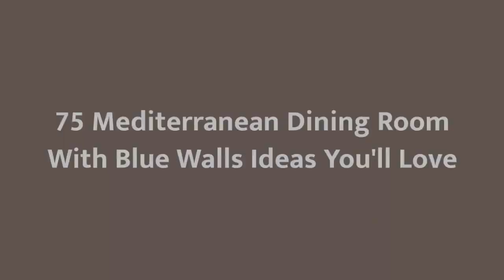75 Mediterranean Dining Room With Blue Walls Design Ideas You'll Love ➤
Browse Mediterranean dining room pictures. Discover Mediterranean dining room ideas and inspiration for your decor, layout, furniture and storage.

0:00:00 - Intro
0:00:12 - Mediterranean Dining Room With Blue Walls Design Ideas You'll Love: Inspirations 1 to 25
0:01:56 - Mediterranean Dining Room With Blue Walls Design Ideas You'll Love: Inspirations 26 to 50
0:03:52 - Mediterranean Dining Room With Blue Walls Design Ideas You'll Love: Inspirations 51 to 75

👋 Well Hello!